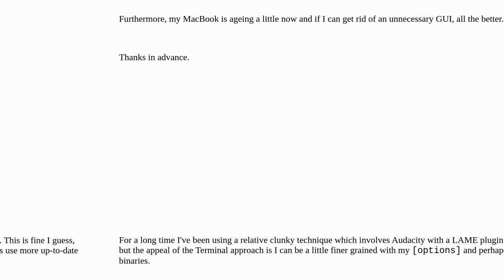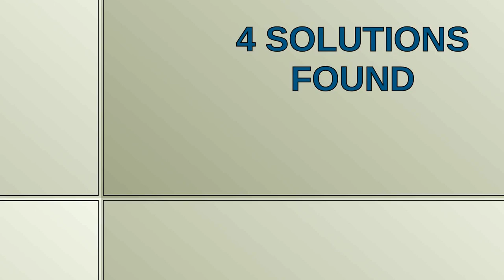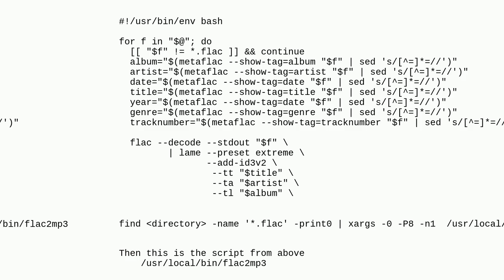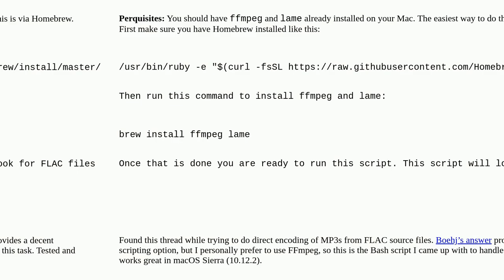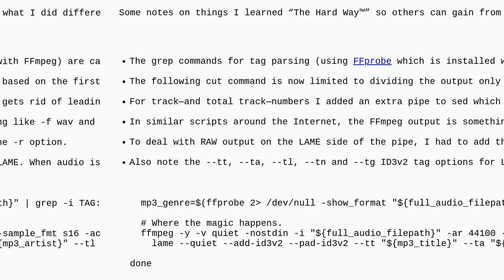Apple: How to I go from .flac to .mp3 using LAME & FLAC using the Terminal alone?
How to I go from .flac to .mp3 using LAME & FLAC using the Terminal alone?

A special thanks goes out to the community

  encoding mp3 terminal